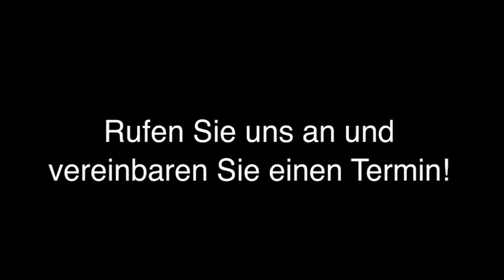Zahnersatz Riesa Zahnarzt Roland Schlegel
Zahnarzt Roland Schlegel in Riesa ist Ihre erste Wahl, wenn Sie nach Zahnersatz oder Bioresonanz-Therapie suchen. Für mehr Informationen erreichen Sie uns unter der Telefonnummer 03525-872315 oder schauen Sie direkt vor Ort vorbei: Geraer Str. 4, 01587 Riesa. Besuchen Sie uns auch unter der oben genannten Webadresse!